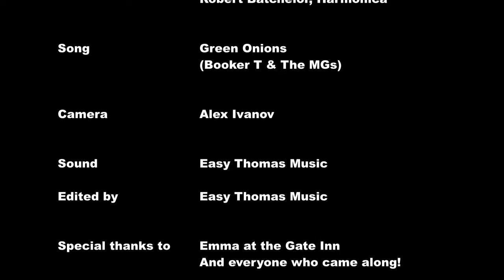Green Onions Gate Inn May 2017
Easy Thomas Blues Band covering Booker T & The MGs Green Onions at The Gate Inn Loscoe, Derbyshire in May 2017. Tom Martin Guitar, Robert Batchelor Harmonica, Alex Ivanov Drums, Willie Little on Bass.